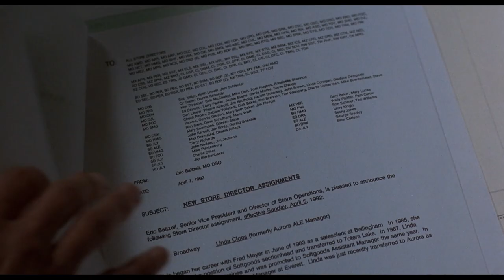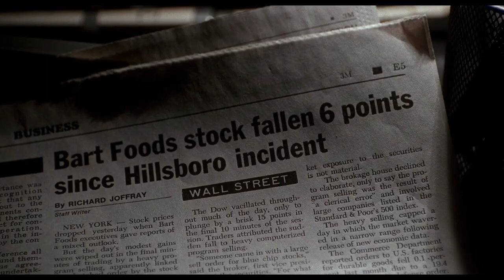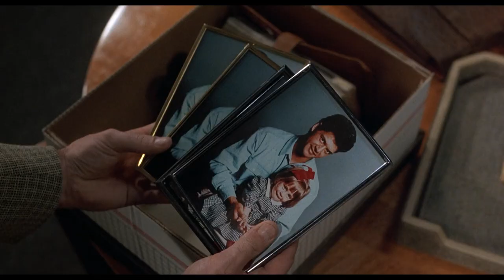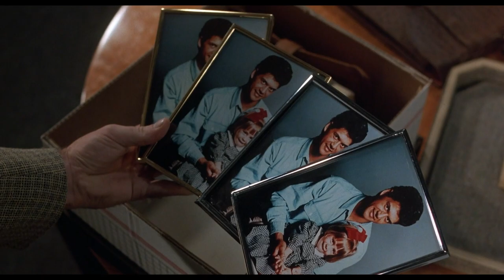Erotic Thriller Movie Recap: The Temp (1993)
A seductive new coworker's arrival at a corporate office disrupts more than just the workplace...

Title: The Temp (1993)